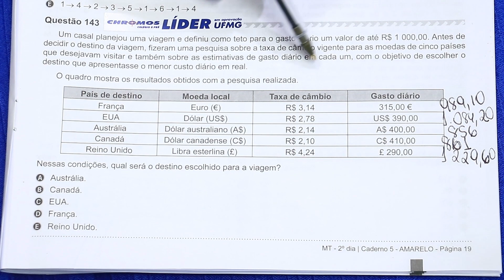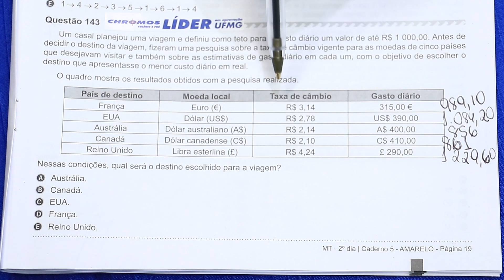Gabarito ENEM 2019 CHROMOS - Prova Amarela: Questão 143 | Matemática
Confira a correção da prova de Matemática do ENEM, respondida pelo professor Vinicius Thomaz!